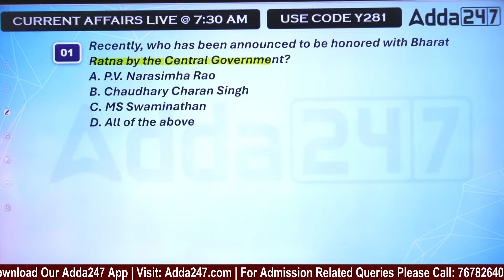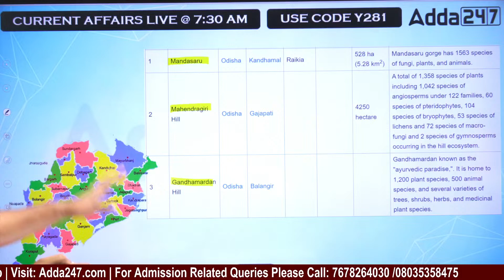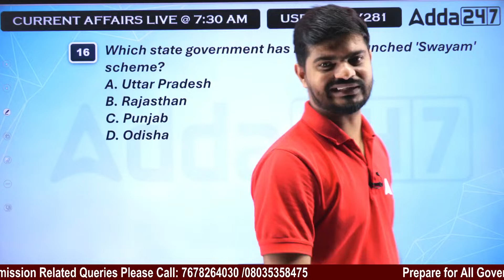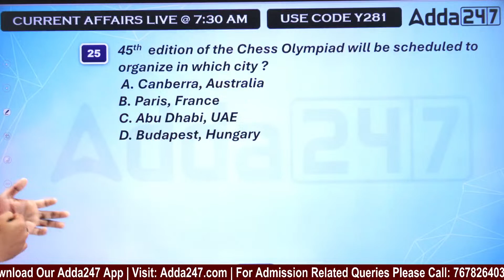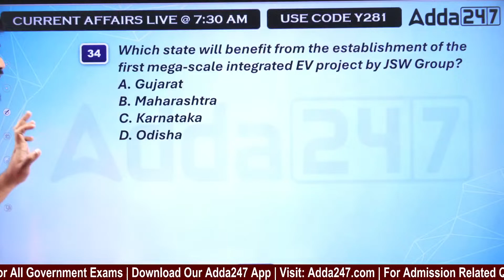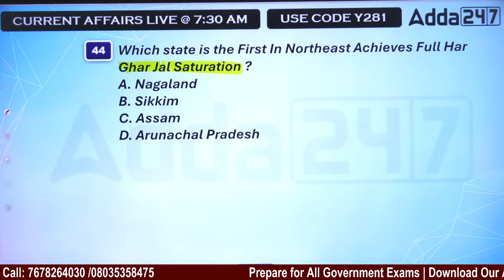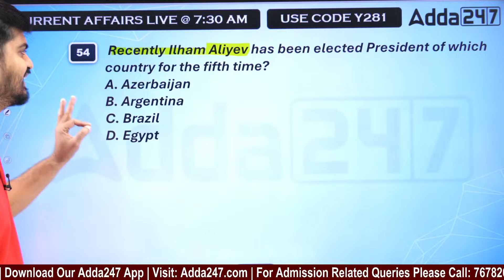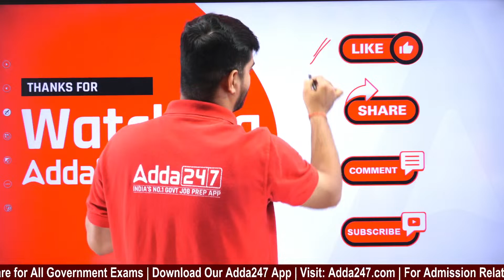Weekly Current Affairs 2024 ( 11th To 24th Feb 2024 ) Current Affairs Today | Top 50 MCQs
Weekly Current Affairs 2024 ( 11th To 24th Feb 2024 ) Current Affairs Today | Top 50 MCQs, In this Video, We Will Provide You With All The Important Current Affairs Updates For 11-24 February 2024. In This Video, We Will Cover A Range Of Topics Related To Politics, Sports, Economics & More. Watch This Video To Know More About This.

👉 Know More Details About Odisha Panchayat DEO Recruitment 2024 | Please Fill The Google Form

LIVE CLASSES
March Batches:

Books:
OSSSC RI, ARI, AMIN, SFS & ICDS Supervisor 15 Mock Test Booklet (English Printed Edition)